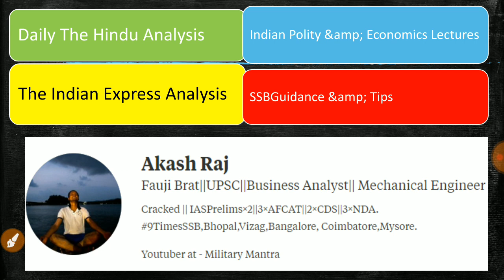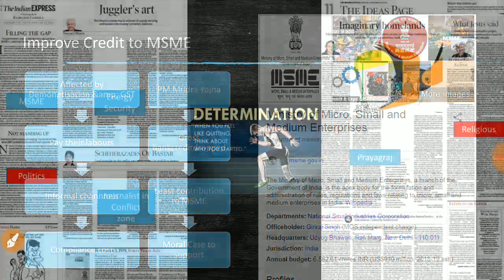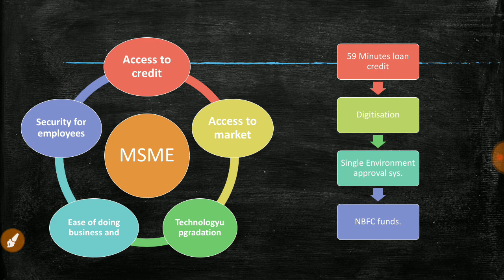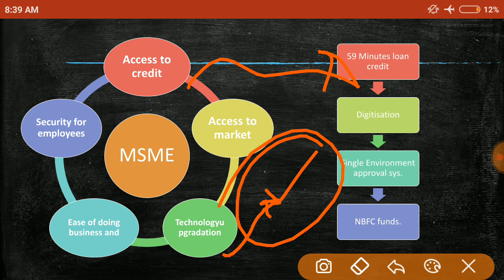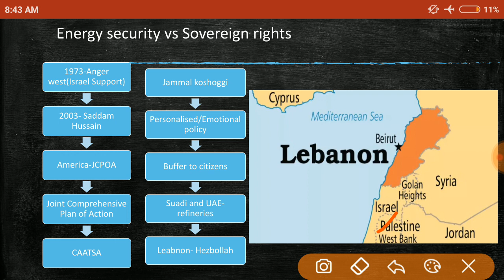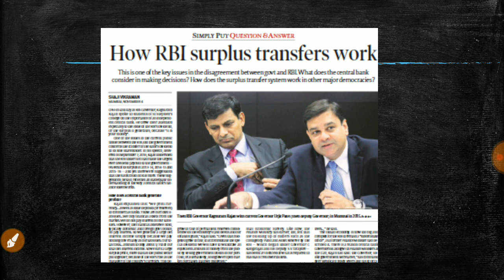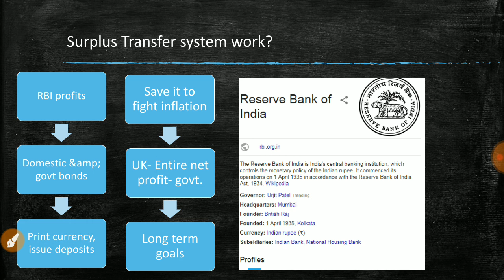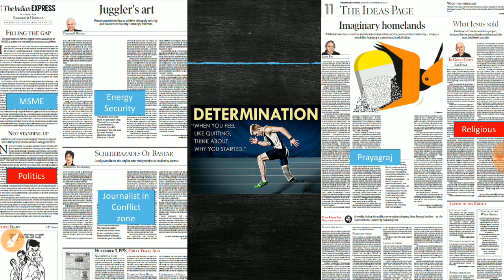THE INDIAN EXPRESS EDITORIAL NEWSPAPER ANALYSIS - 5 November 2018 - [UPSC/SSC/IBPS] in English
Topics Discussed
1. MSME
2. Energy Security
3. Journalist in war zone
4. RBI Surpulous fund transfer
5. Prayagraj
6.Map practice: Israel and Labanon